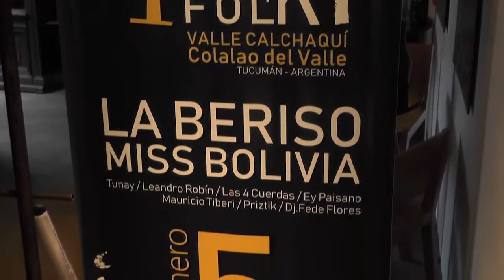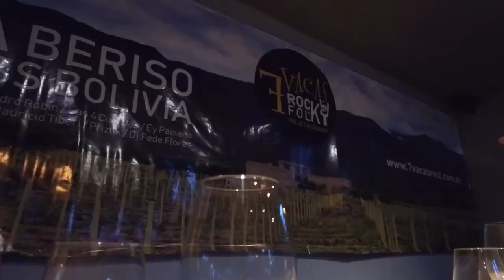Rock, Folk y Conductor designado: 7 Vacas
El 5 de Enero en Colalao del Valle, se llevará a cabo el "7 Vacas Rock+Folk" frente a la bodega (Las Arcas de Tolombón), donde participan: La Beriso, Miss Bolivia, Priztik, Las 4 Cuerdas y Leandro Robin, entre otros artistas. Hablamos con el productor del evento, Lucas Román, sobre "Conductor Designado" y los detalles de este show al aire libre.